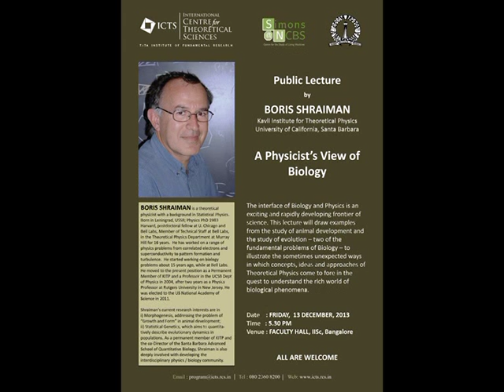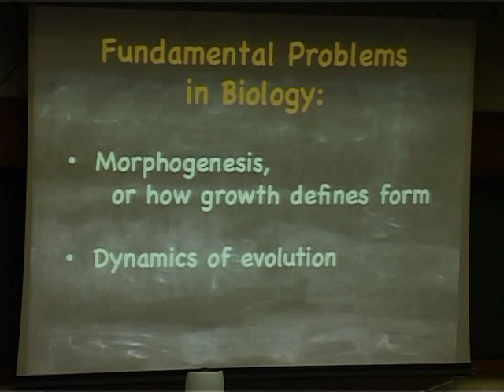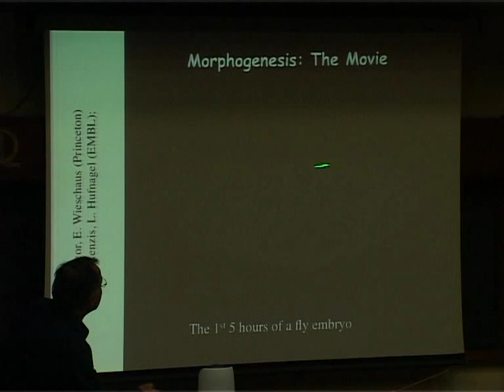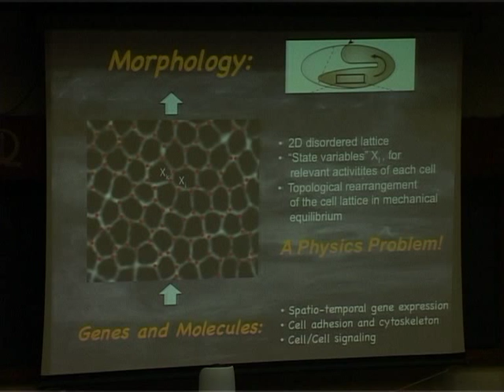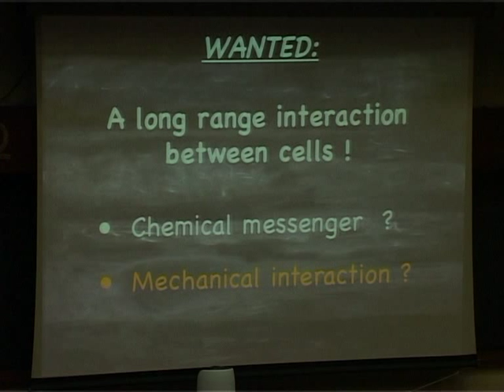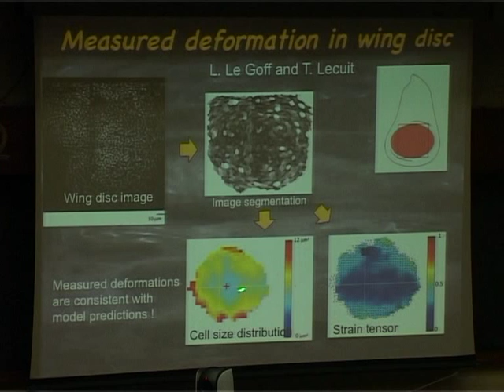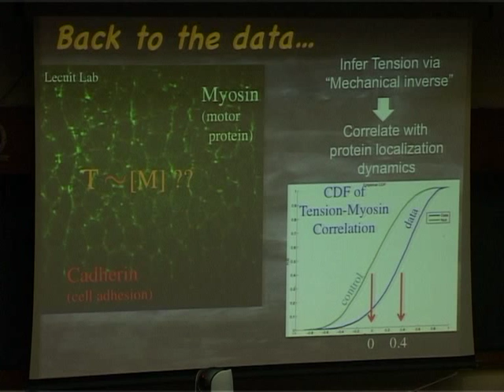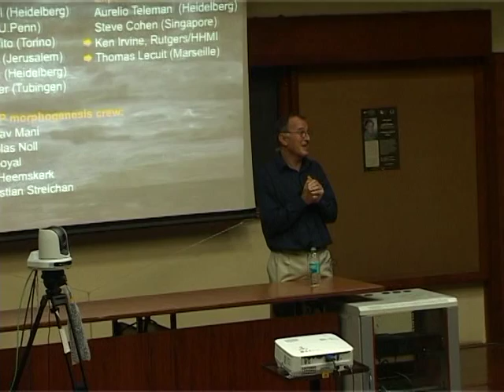Boris Shraiman - A Physicist's View of Biology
Speaker: Boris Shraiman
              Kavli Institute for Theoretical Physics,

Date and Time: 13 Dec 2013, 05:30 PM

Venue: Faculty Hall, IISc, Bangalore

The interface of Biology and Physics is an exciting and rapidly developing frontier of science. This lecture will draw examples from the study of animal development and the study of evolution -- two of the fundamental problems of Biology -- to illustrate the sometimes unexpected ways in which concepts, ideas and approaches of Theoretical Physics come to fore in the quest to understand the rich world of biological phenomena.

0:00:00 Introduction
0:05:05 A Physicist's view of Biology
0:07:11 Fundamental Problems in Biology:
0:09:30 Skeptical questions
0:09:48 D'Arcy Thompson
0:10:23 Nature Milestones Development
0:12:49 Revisit D'Arcy Thompson's "Growth and Form" agenda with the power of 21st century developmental biology: Q-Why now?
0:13:33 Fly development
0:14:36 Morphogenesis: laying down the body plan
0:16:43 Qualitative vs Quantitative
0:18:19 New, dynamical types of data are revolutionizing the field of development
0:18:37 Morphogenesis: The Movie
0:21:36 Physics of biological objects:
0:22:56 From a static body plan to the dynamics of morphogenesis
0:23:54 Example: "Convergent extension"
0:26:50 Morphology:
0:28:49 To be continued...
0:29:17 Dynamics of Evolution and Statistical Genetics.
0:29:29 "Growth & Form", a case study: Fly wing morphogenesis
0:30:21 Spatial Coordinates in Drosophila's Early Embryo
0:32:50 Fly wing development:
0:33:51 Patterning of wing imaginal disc
0:35:35 Big Questions:
0:36:00 Cell proliferation is driven by morphogens
0:37:25 Wanted: A long range interaction between cells!
0:38:50 Mechanical feedback on growth?
0:40:14 Mechanical feedback as a growth regulator:
0:43:01 Morphogen and pressure distribution
0:44:00 Size determination in silicon
0:45:07 Back to biology..
0:46:15 Measured deformation in wing disc
0:47:51 Molecular mechanism??
0:49:33 A missing link: Challenge - How to measure mechanical stress in a developing wing?
0:50:14 Measuring mechanical stress 'live'
0:51:50 A theorist's approach:
0:53:18 A simple counting argument
0:53:58 Back to the data...
0:57:16 Cadherin contribution to tension?
0:59:23 Summary
1:01:51 Conclusion
1:02:07 Acknowledgements:
1:03:50 Q&A